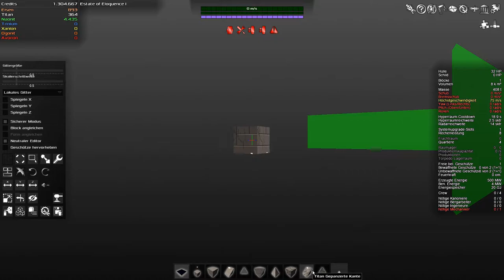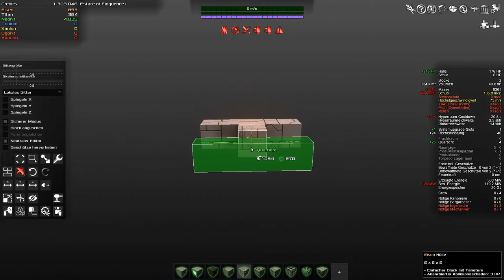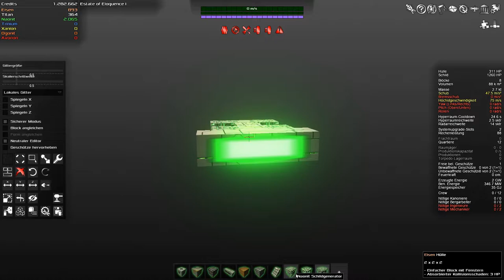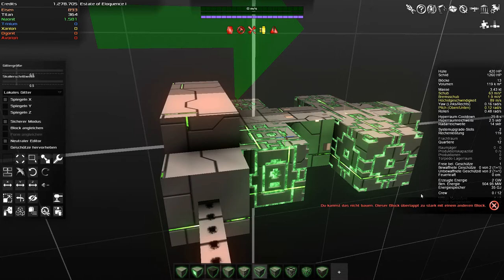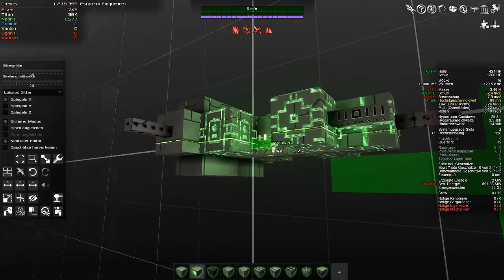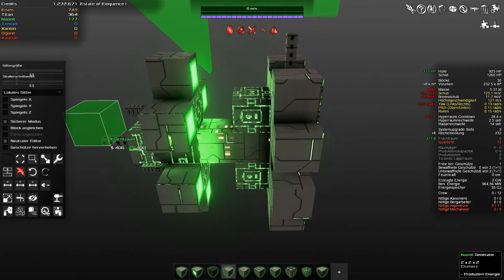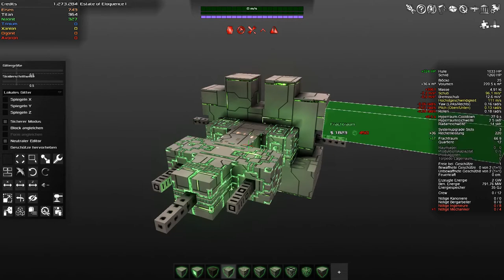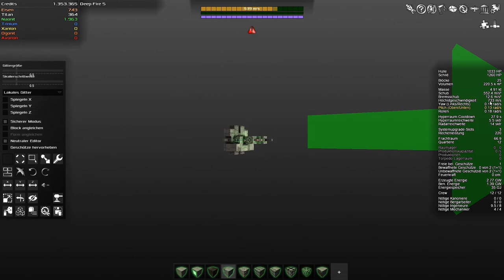Let's play Avorion Folge 88 Deutsch